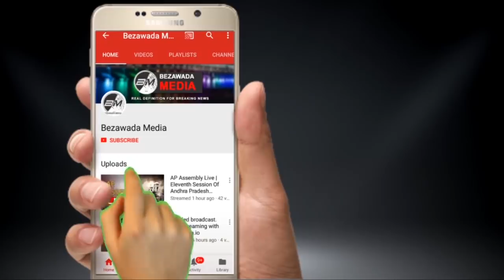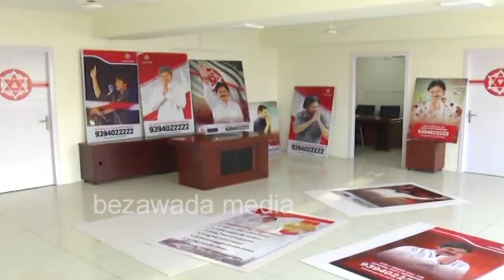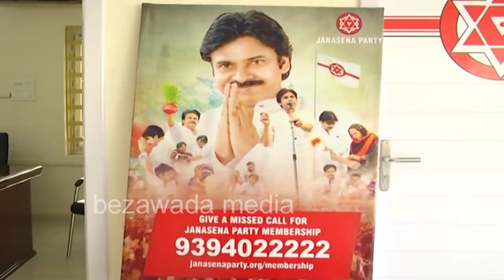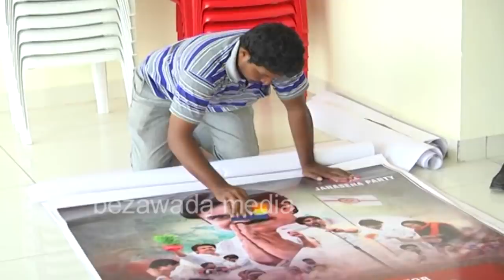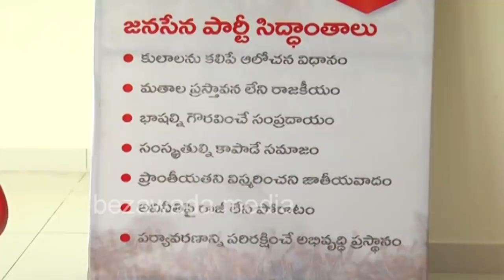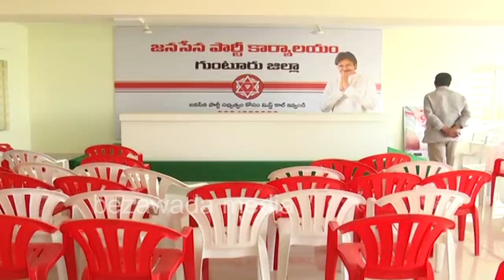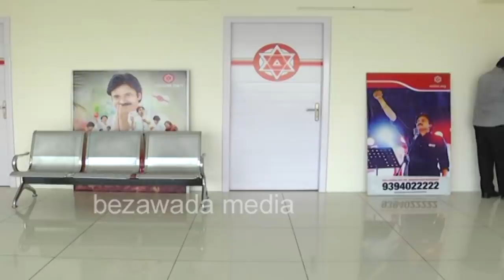జనసేన ఆఫీస్ చూస్తే దిమ్మతిరిగిపోతుంది || JanaSena Party Office Ready In Amaravati || Bezawada Media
అమరావతిలో జనసేన పార్టీ కార్యలయం రెడీ || JanaSena Party Office Ready In Amaravati || Bezawada Media